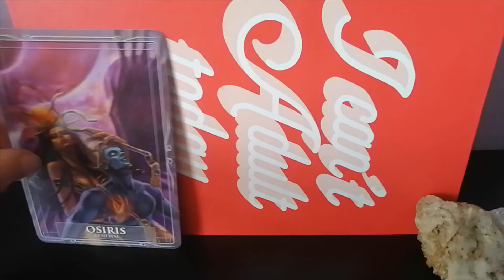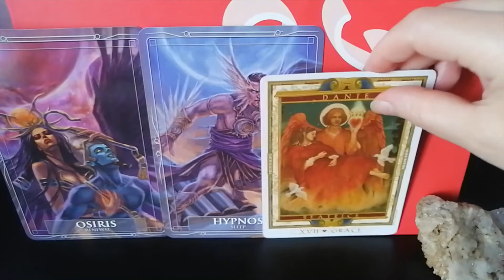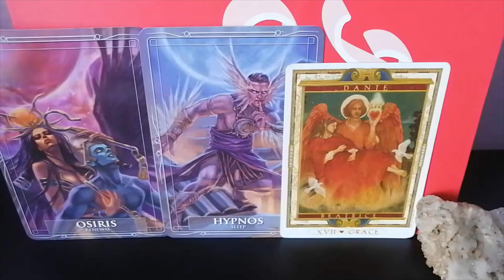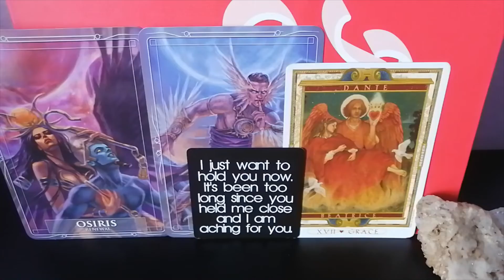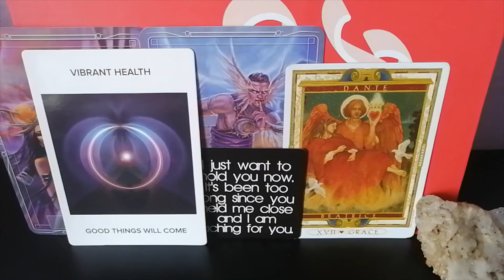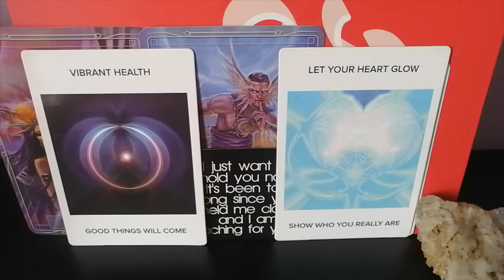AIR SIGNS TWIN FLAME READING Gemini Libra Aquarius Honour Your Desires